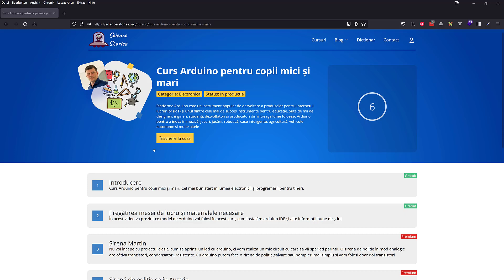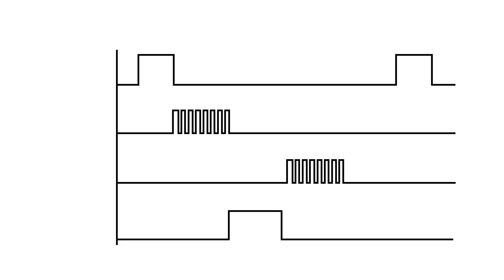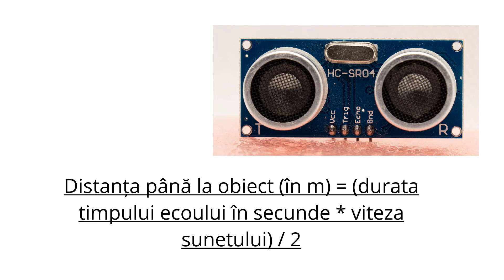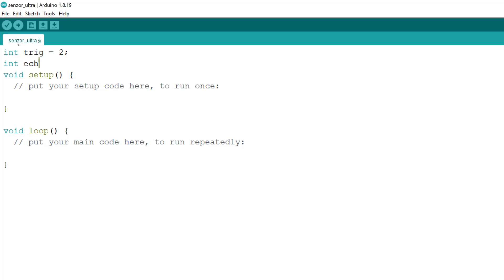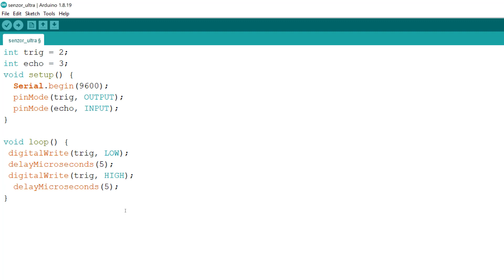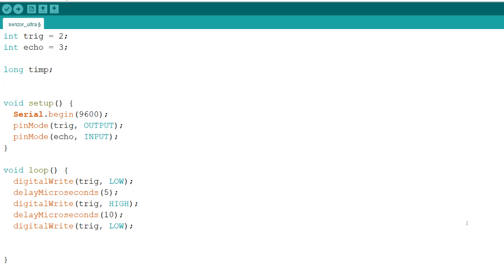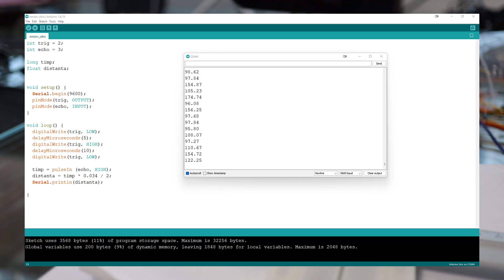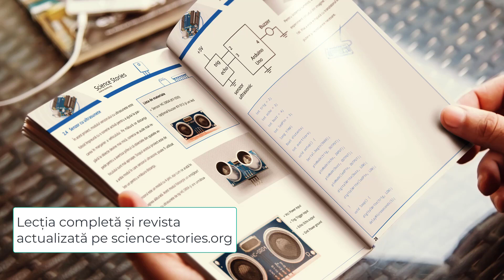Senzor de parcare cu Arduino [7]